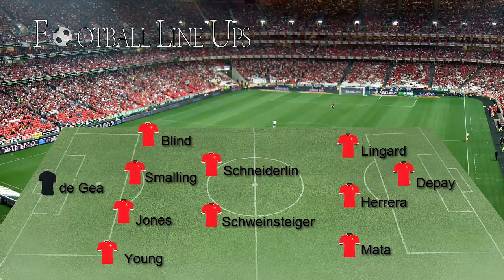Watford 1-2 Manchester United (Man United Starting Lineup) Premier League 2015/2016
Watford vs Manchester United (Man United Starting Lineup) Premier League 2015/2016

Watford vs Manchester United Premier League 2015/2016